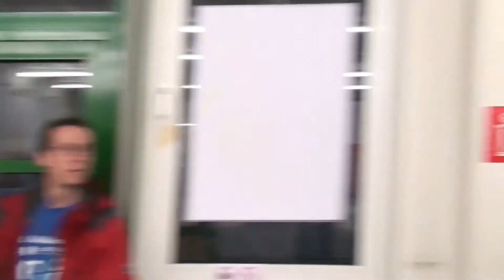Spektrum: Ausstellungseröffnung (28.03.2014)